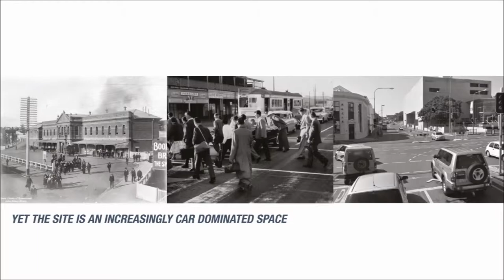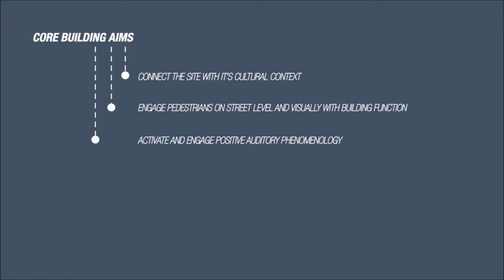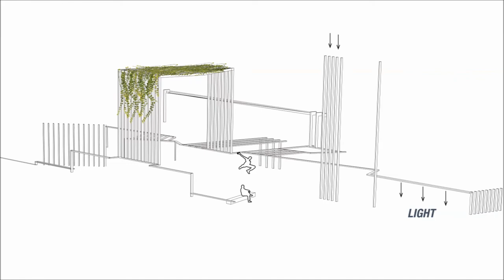SOUND EXCHANGE PROCESS + JUSTIFICATION FILM